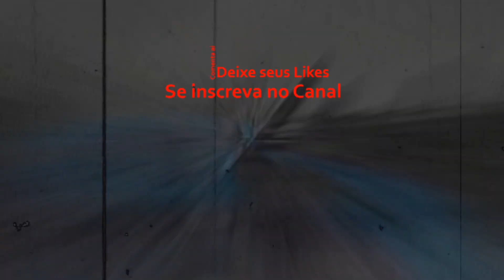TERAPIA DO MEDO - 7 Casos Reais Que Viraram Filmes de Terror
Nesse vídeo contei sobre histórias reais que acabaram virando filmes de terror de bastante sucesso...

Garantimos sigilo ou damos créditos se assim preferir